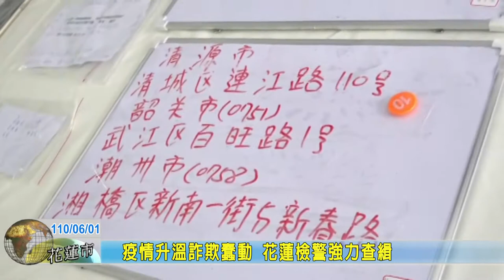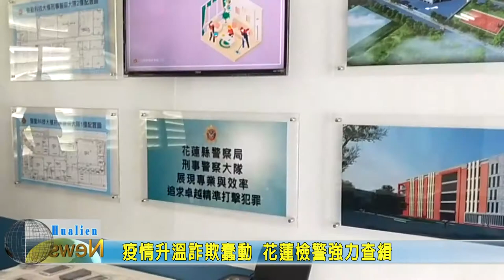20210601 08 疫情升溫詐欺蠢動 花蓮檢警強力查緝